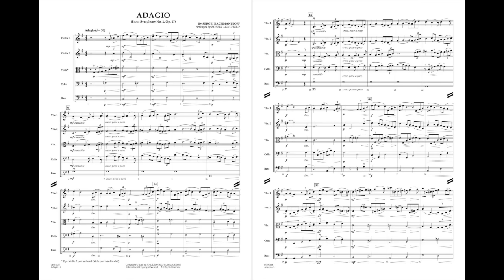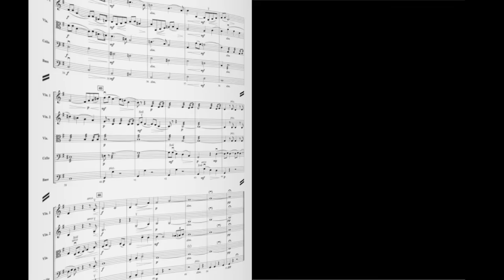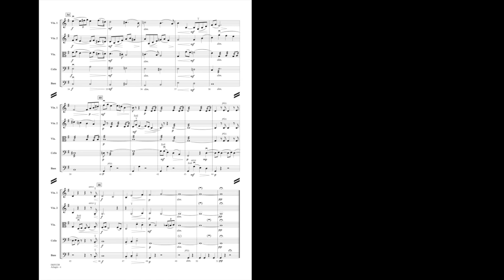Adagio from Symphony No. 2 by Rachmaninoff/arr. Longfield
The Adagio (third movement) of Rachmaninoff’s second symphony is considered by many to be one of most beautiful melodies ever written. A continuing favorite in today’s concert halls (as well as film and TV), it remains one of the most enduring themes of the 20th-century symphonic repertoire.
HL04491537
HL04491538